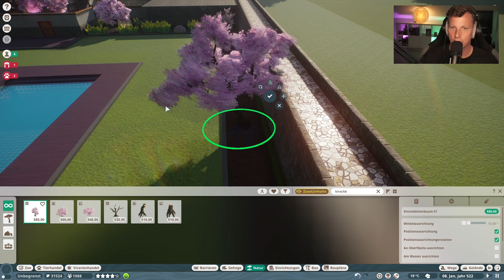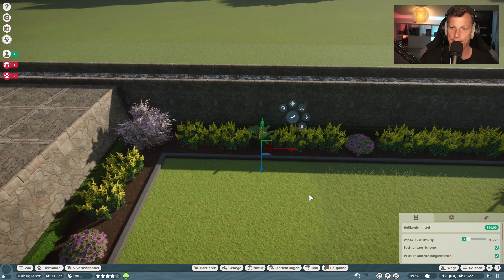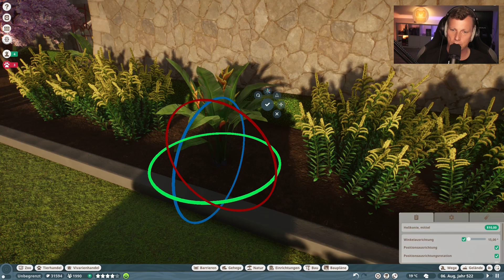Ein Garten mit Sinn und Verstand 🐘 PLANET ZOO [Deutsch] #701